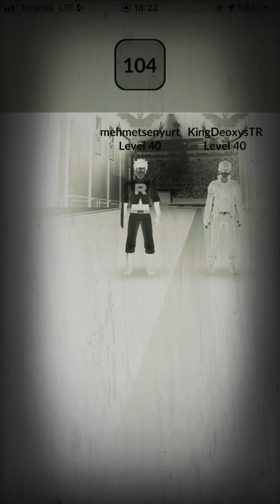3. Kyurem Raid ve Yakalama Videosu - 3. Kyurem Raid and Capture Video - Pokemon GO - Ghost Effect!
3. Kyurem Raid ve Yakalama Videosu - 3. Kyurem Raid and Capture Video! - Pokemon GO! - Ghost Effect!